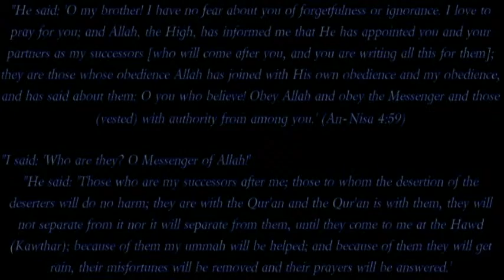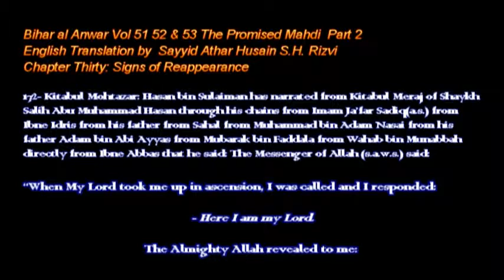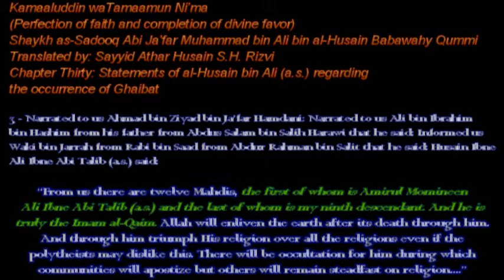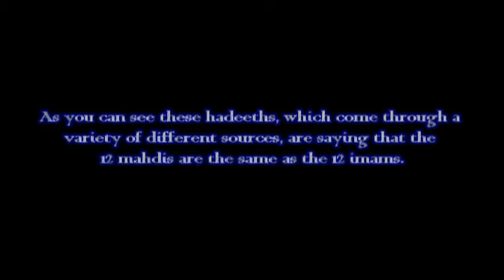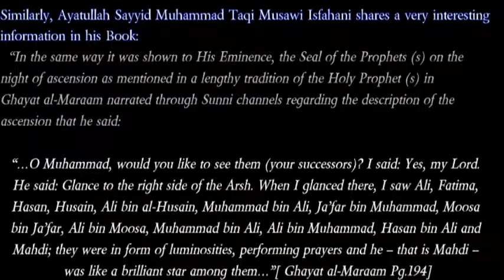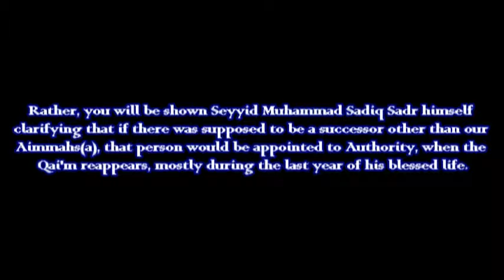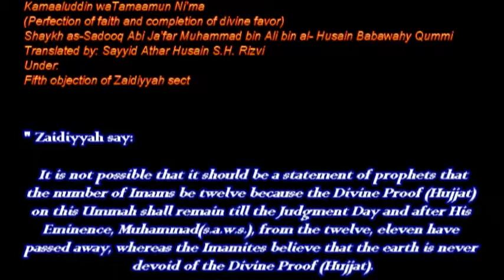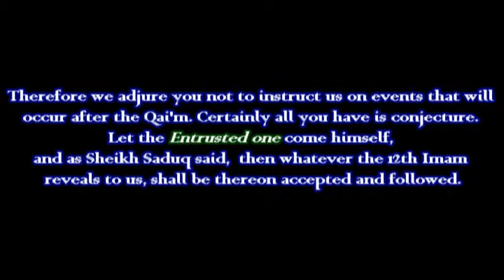Mahdies or Apocalypse | Events after al Qaim - Ep 6 of WHY I DO NOT BELIEVE IN AHMAD HASSAN ?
A Series intended to help those Ansars who are ready for cold hard truth.
A safety guide for others yet to be drowned.
Ahmad Hassan is not the Yamani , nor Mahdi , nor Son , nor Messenger of 12th Imam !
COUNTERING THE STORIES OF ABDULLAH HASHEM FROM HASHEMSTUDIOSCOM , ZOLFIGARR , MAHDIHASARRIVED